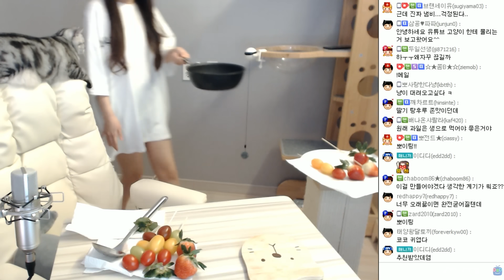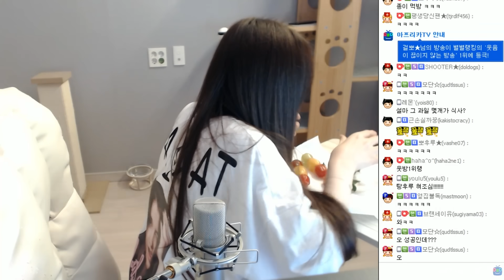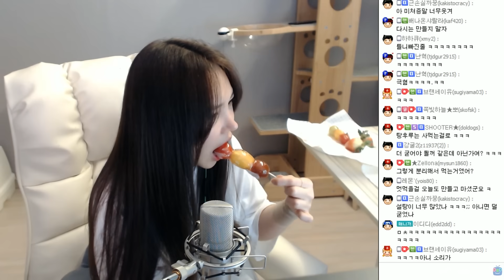[🍳지옥의쿡방] 탕후루를 만들었는데ㅋㅋㅋㅋㅋㅋㅋㅋㅋ